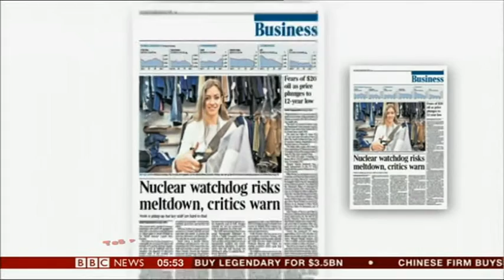BBC - in the papers - 12 Jan. 2016 -